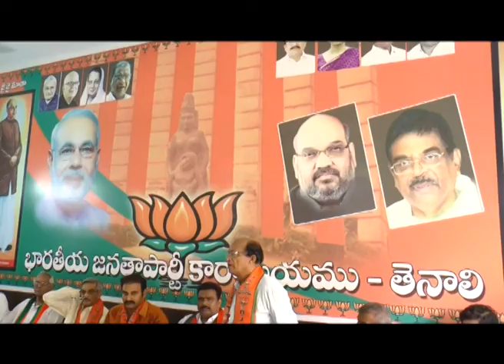TENALI SITI 15 5 2017 NEWS 1